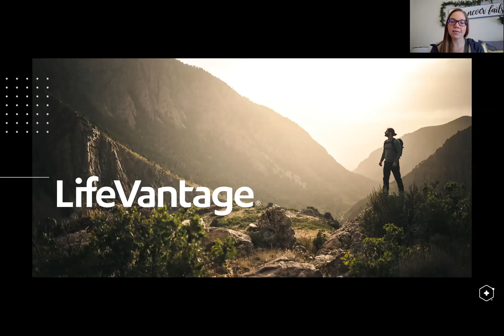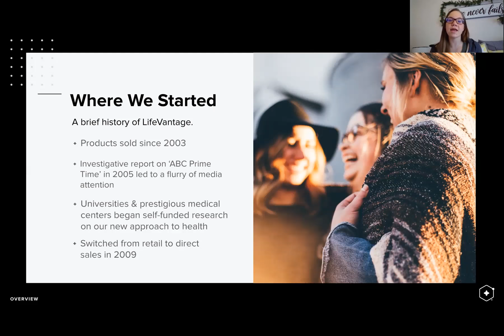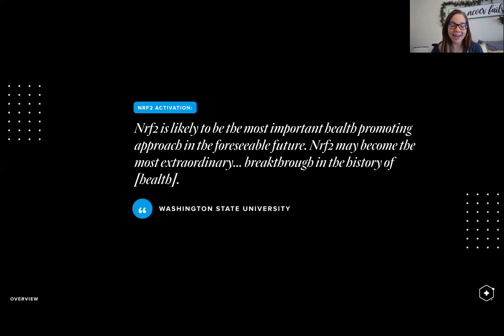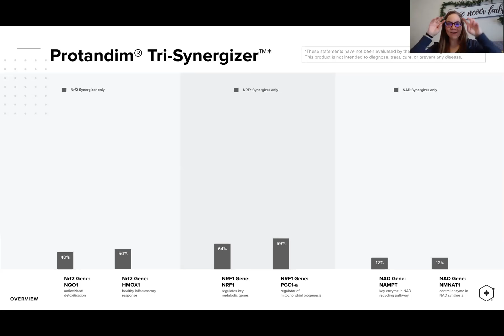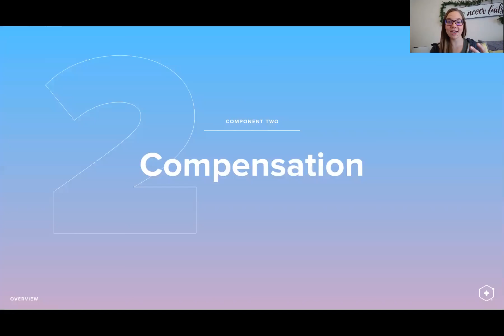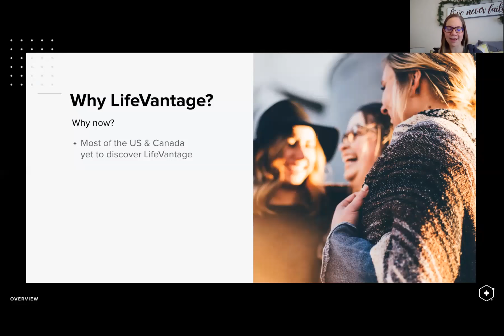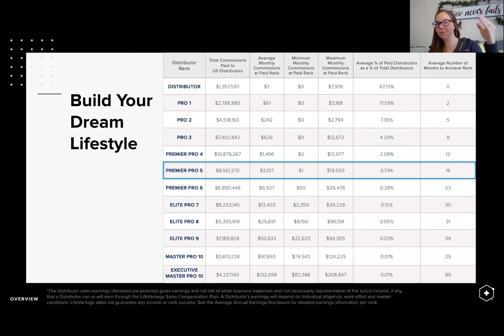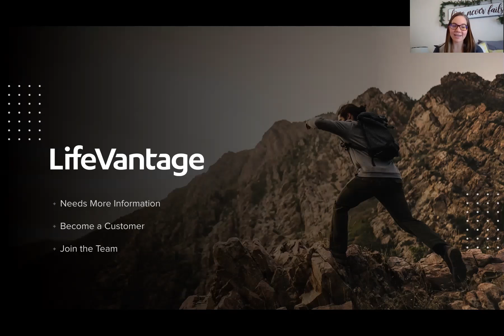Emily Hardwick Overview 5.9.2020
An overview of the Biohacking Opportunity by Pro3 Emily Hardwick